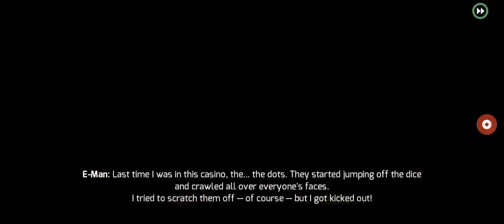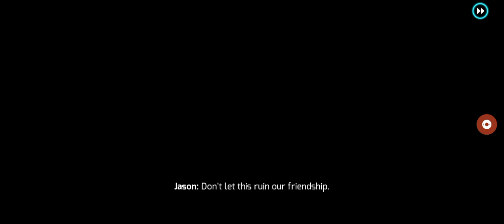finally Vera's mission of'get the girl ' completed| gangster Vegas game series videos